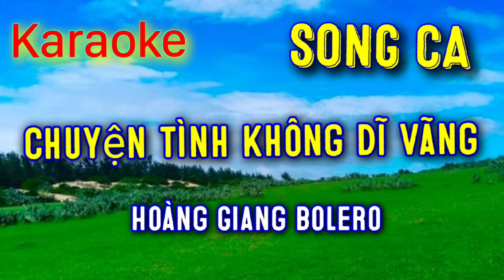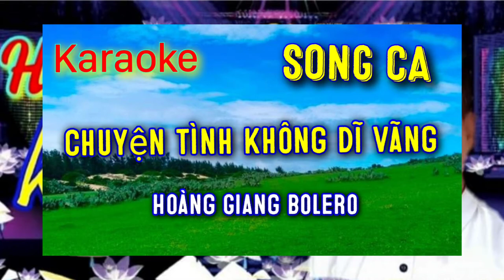CHUYỆN TÌNH KHÔNG DĨ VÃNG Karaoke SONG CA